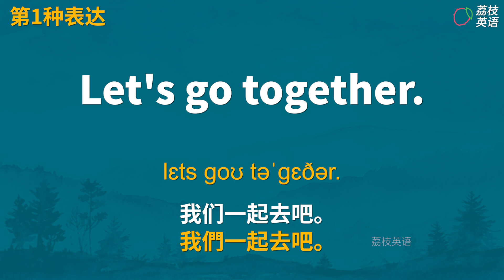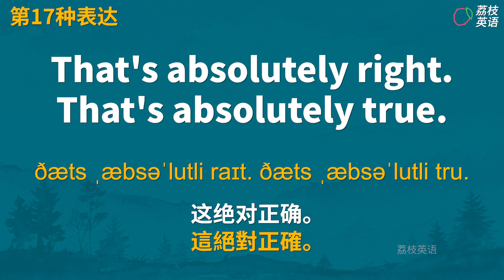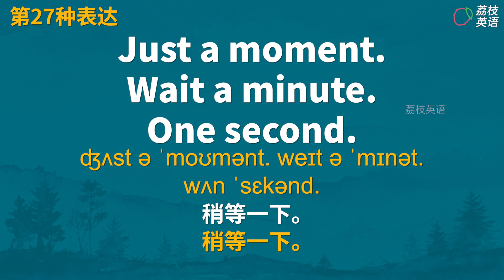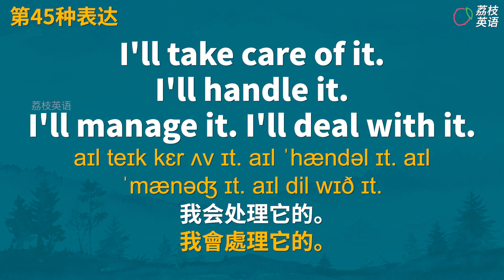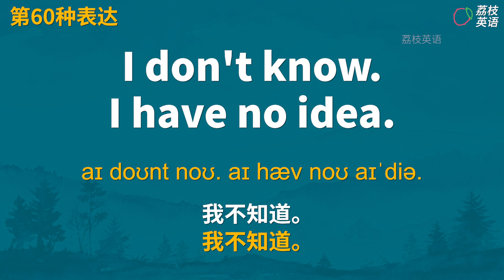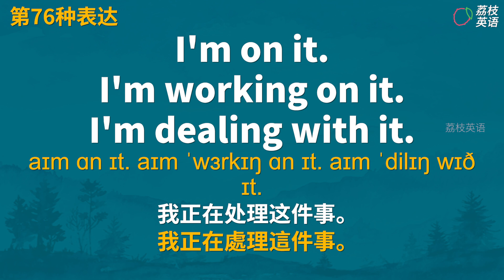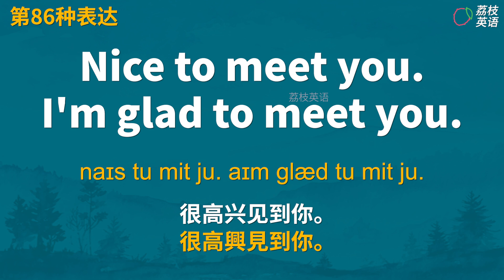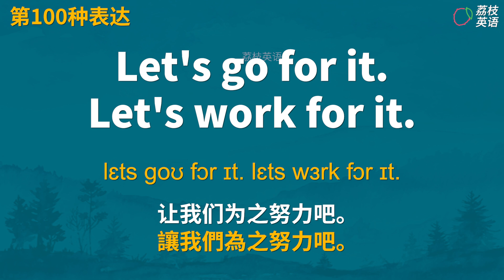这100种超高频生活英语表达，请快速翻译并说出来（先中文音频 - 空白时间 - 再播放英文） | 秒翻特训系列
试试看能否立刻说出这些表达呢？句子取自我们做过短语大全系列，都是生活必备的高频用语。
先播放中文音频，然后有一段空白时间供翻译并说出来，空白时间根据英文的长短而增减。
本影片为“秒翻特训”系列的又一集，该系列可以很好地提升英语水平，希望大家喜欢 ：）

章节：
0:00 片头
0:20 练习开始